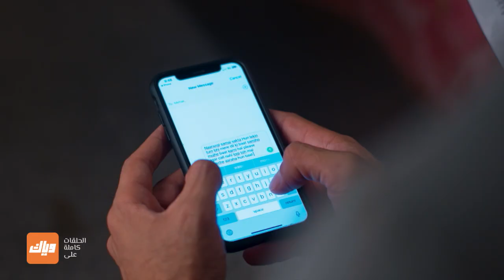مسلسل حب يتخطى الزمن 3 - حلقة 97 - حلقة كاملة | وياك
مسلسل حب يتخطى الزمن متوفر على وياك